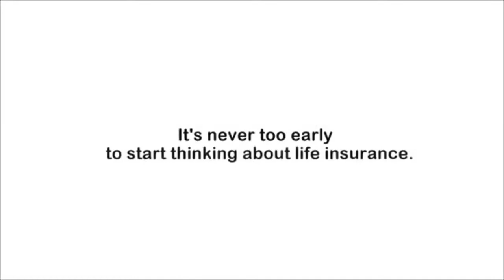My first kiss